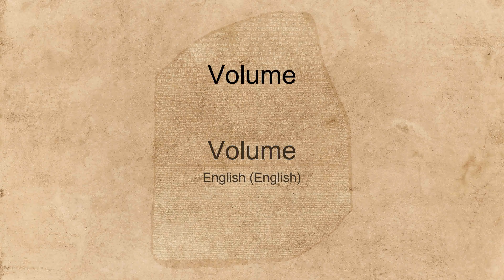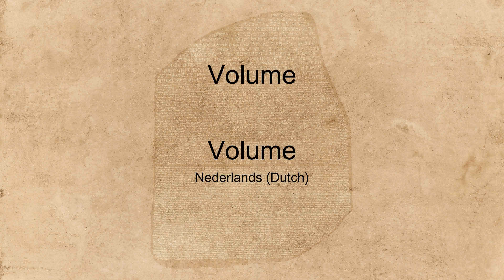"Volume" spoken in many languages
Hear the word "Volume" spoken in many different languages.